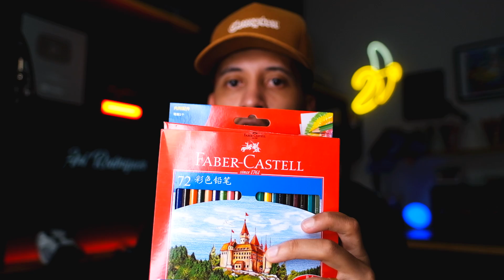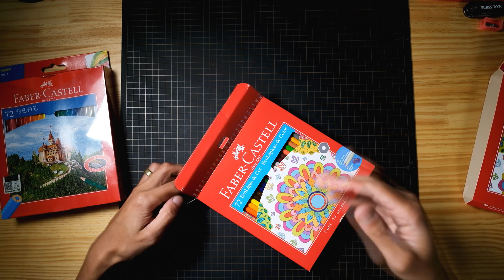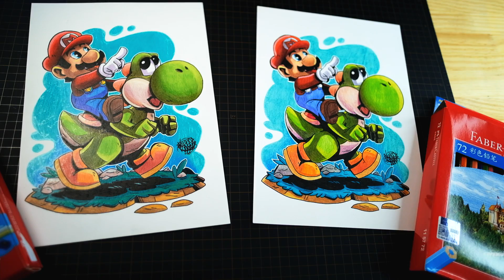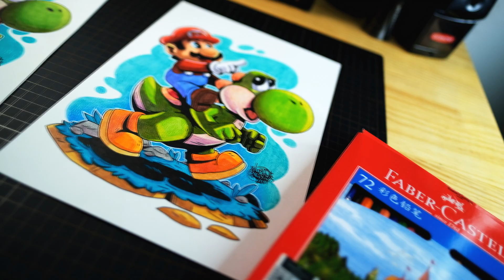FABER CASTELL DO BRASIL VS FABER DA CHINA - Qual é a Melhor ?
✍  APRENDA A DESENHAR E A COLORIR  CLICANDO NO LINK ABAIXO:
APRENDA A DESENHAR E A COLORIR ASSIM COMO EU CLICANDO NO LINK ABAIXO

REFERÊNCIA : Djow

Dúvidas Sobre o Curso chamar no Whatsapp Abaixo